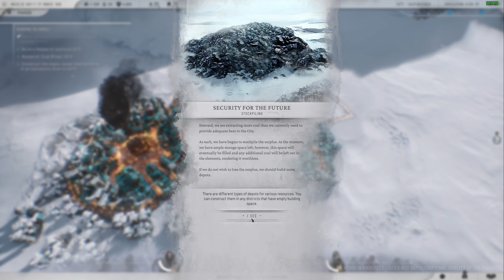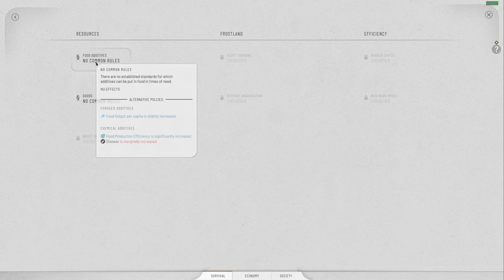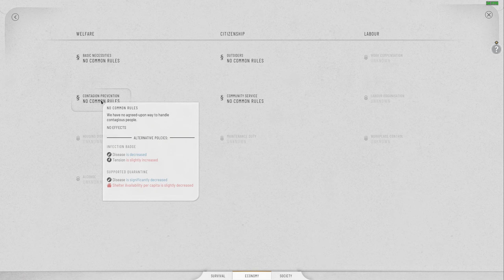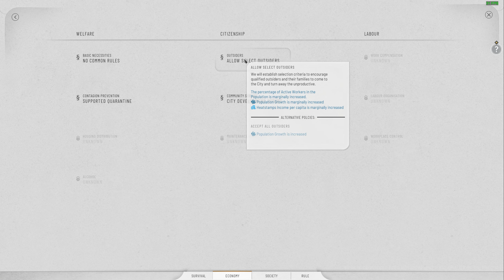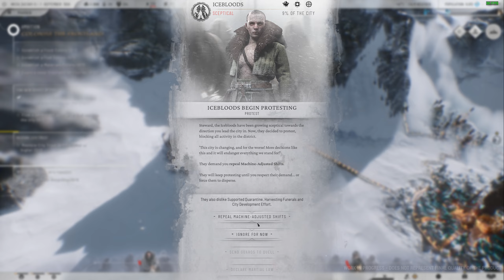Frostpunk 2 Beta Playthrough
Lads I am excited for Frost punk 2, come join me on my raw first playthrough of the beta. Let me know if you're also excited.